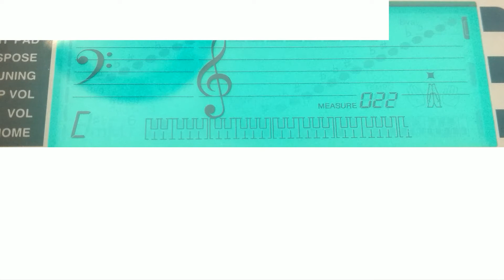AULD LANG SYNE PIANO